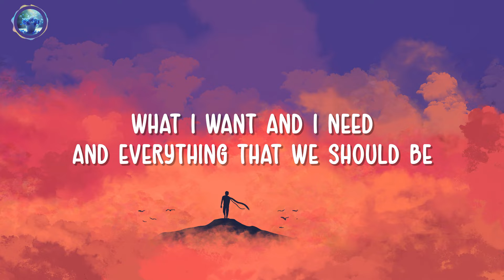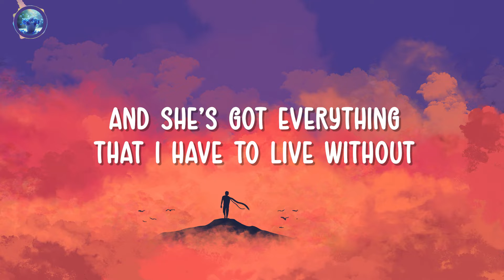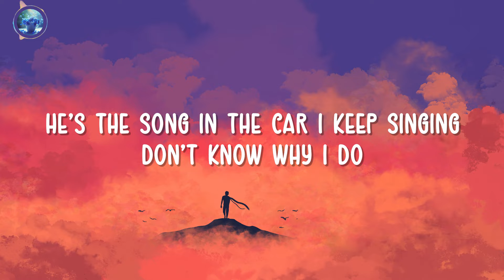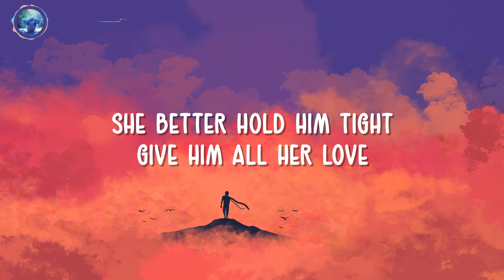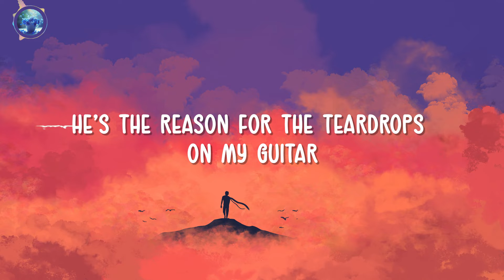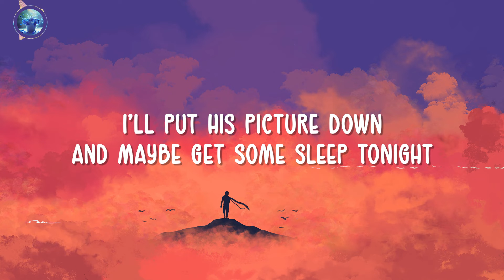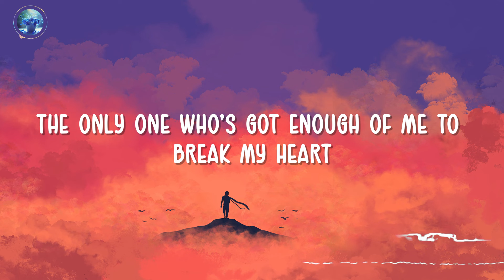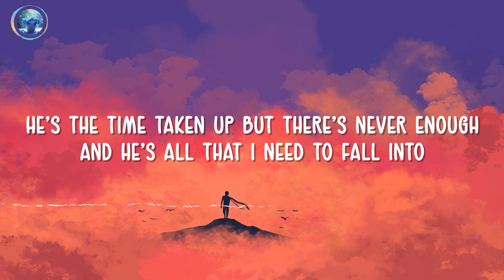TEARDROPS ON MY GUITAR - TAYLOR SWIFT - ( LYRICS / LETRA )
How do you feel today. You're tired, let me take care of you🍀
Let's listen to good music and relax the soul 😍
I hope the great music of great singers helps you 😍😍
Wishing you a happy and joyful life🥰🥰

👍 Be part and help our community get stronger and stronger👌😘